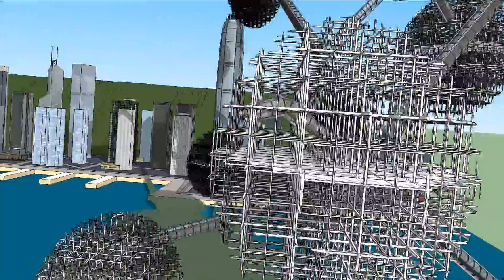Future City Hong Kong James Law Cybertecture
Future City Hong Kong - A Vision of James Law Cybertecture

Current major cities like Hong Kong will be the epicentres for urban evolution in the 21st Century. This old mega city will need to adapt into a new future city ready for its challenges in the 21st and 22nd centuries and beyond. As such the conventional urban design approaches may not build in the longevity needed to the city that will need millions of new homes, millions of new jobs, better and more sustainable solutions to public space.

In this vision, we have taken a bold optimistic approach to creating an urban mega structure on harbour front of Hong Kong that will be a new form of urban matrix, built our of conceptual new materials that are light enough to float, and able to soar into the sky, allowing for better air, views, and access to solar energy.

The scale of such as Future City Hong Kong breaks the conventional notions of scale, form and engineering. All three of these we know will change for sure, and this project projects us into the possibilities of a Urban Cybertecture of vast scales for our cities in 22nd Century.